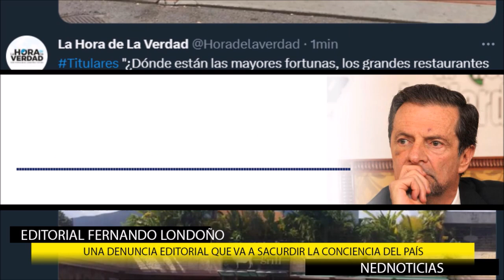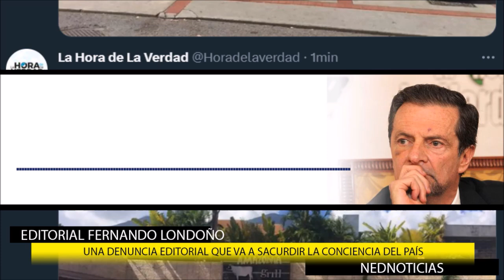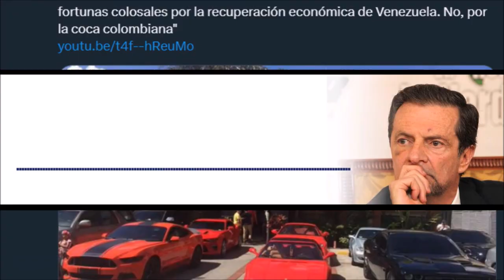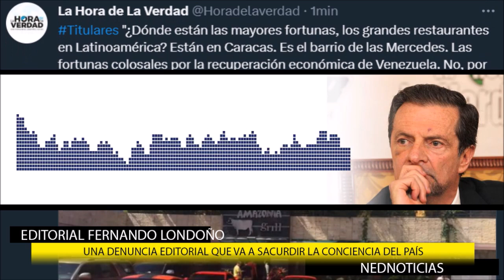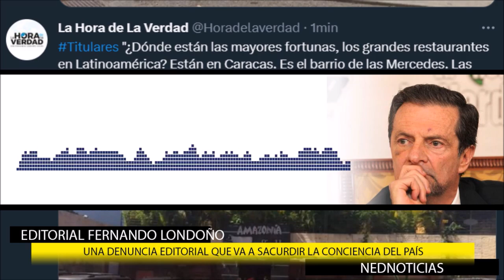🚨 UNA DENUNCIA EDITORIAL QUE VA A SACUDIR LA CONCIENCIA DEL PAÍS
"Construyeron un barrio para los más ricos de América, que están en Caracas. Los más pobres, saliendo despavoridos, muertos de hambre, no tienen qué comer. Los más ricos viven una vida de fantasía en el barrio las Mercedes"